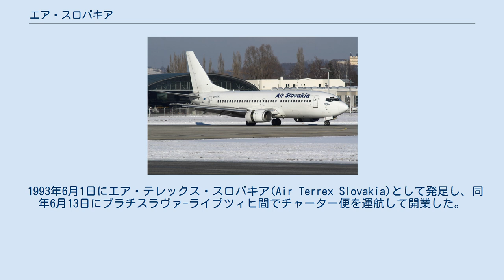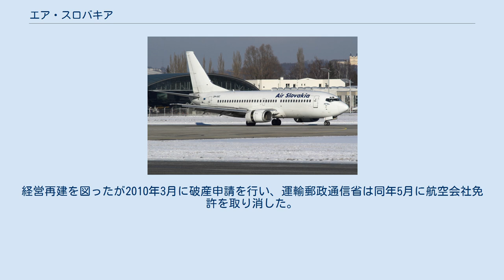エア・スロバキア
エア・スロバキア(Air Slovakia)はかつてスロバキアのブラチスラヴァ市を拠点としていた航空会社。
スロバキアやチェコ、ハンガリーなどからヨーロッパや中東などにチャーター便を運航していた。
経営再建中だったが2010年3月に破産申請を行い倒産した。
 1993年6月1日にエア・テレックス・スロバキア(Air Terrex Slovakia)として発足し、同年6月13日にブラチスラヴァ-ライプツィヒ間でチャーター便を運航して開業した。
開業当初の機材はボーイング727、ツポレフTu-154M、イリューシンIl-62Mの合わせて5機で、チャーター便運航を中心とする一方、1994年1月3日に初の定期路線ブラチスラヴァ-テルアビブ線が就航。
同年8月30日にエア・スロバキアに商号を変更した。
 定期路線は1996年にラルナカ線、クウェート線が就航し3路線に拡大。
さらに2003年にはバーミンガム、デリー、ベイルート、2004年にはミラノ・マルペンサ、アムリトサルの各定期路線が就航した。
また開業当初からのチャーター便事業も継続した。
 2006年、インド人実業家のリクバル・シン・シドゥが企業買収を行い最高経営責任者に就任。
チャーター便専門会社のシーグル・エアー（本社トレンチーン、2009年事業停止）との競合激化にさらされる中、定期便事業から撤退しチャーター便事業に特化する路線を取ったが、2008年末に従業員の健康保険料40万ユーロの負債が発覚。
2009年6月には会社が支払う社会保険料70万ユーロも滞納状態となっていることも明らかになり、経営難が表面化した。
経営再建を図ったが2010年3月に破産申請を行い、運輸郵政通信省は同年5月に航空会社免許を取り消した。
 2010年3月の事業停止時には5機が在籍していた。